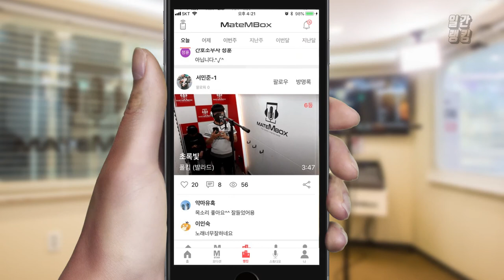드라마 ost ‘린 - 시간을 거슬러’ 커버 [일간 랭킹 TOP4 2019년 05월 03일]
너무 재미있게 봤던 드라마 ost를 이렇게 들으니 넘 좋네용!
목소리도 허스키하고 매력 쩐다